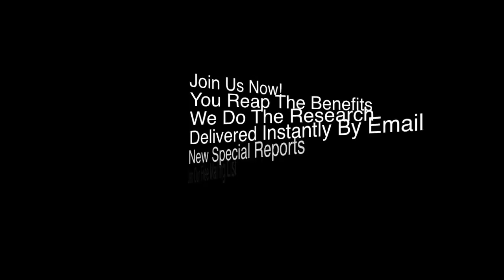Join Our Dental Top Doc Legends Mailing List!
Get our Special Report - Can Dentistry Survive The Great Recession?

By joining our list, future special reports will be instantly delivered to you by email - and it's FREE! But free is a pretty good price!